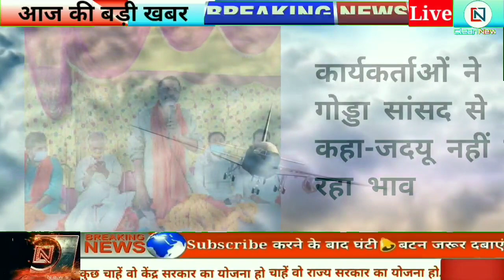Godda News: आज 12 सितंबर 2020 दिनभर की ताजा खबर | गोड्डा | पोड़ैयाहाट | महागामा | पथरगामा Clean News